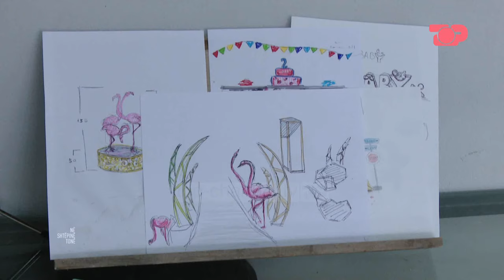Ne Shtepine Tone, 20 Shtator 2018, Pjesa 4 - Punime në polisterol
Polisteroli është një material me funksion termoizolues të cilin e gjejmë kryesisht në paketimet e pajisjeve elektroshtëpiake. Përmes punimeve të tij, Mariglest Memajdini na tregon se si polisteroli mund të kthehet në material kryesor për të realizuar objekte të ndryshme dekorative.